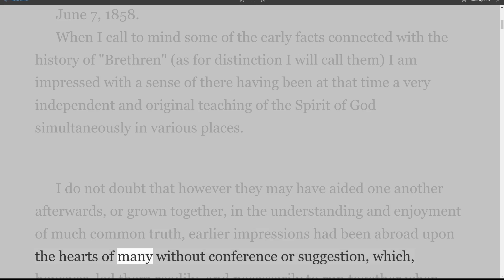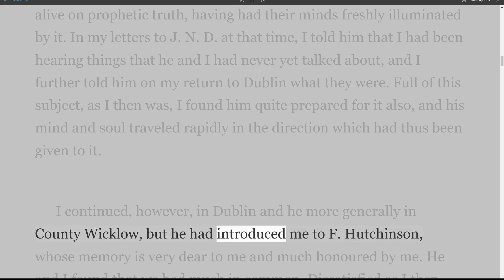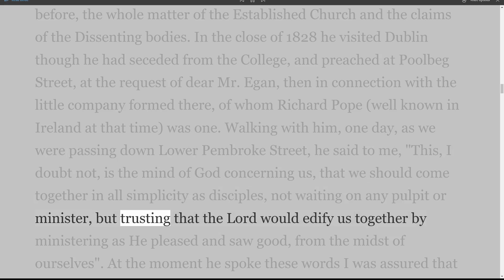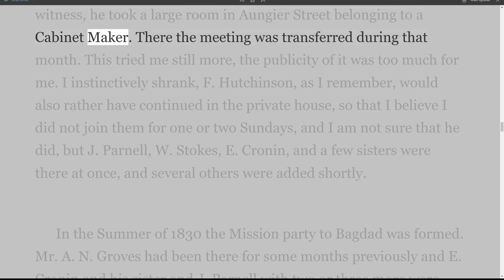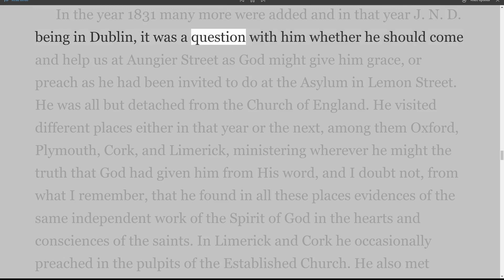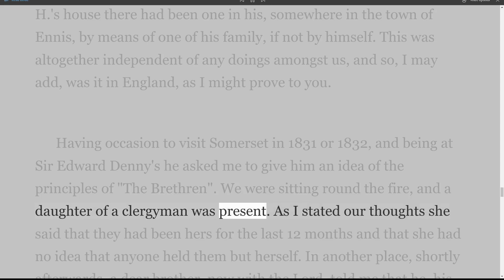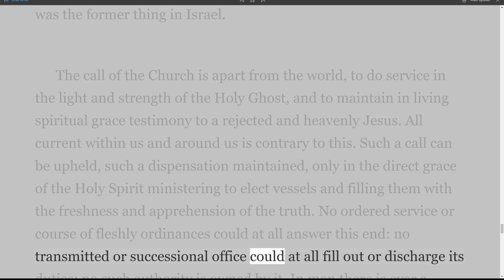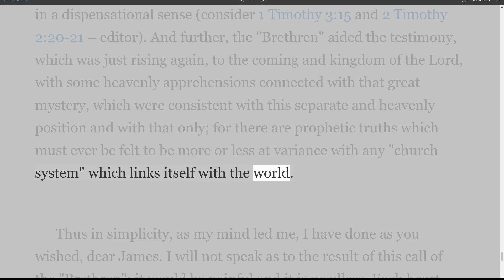The Early Days of the "Brethren" Movement Extract from a Letter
(extract from a Letter to James McAllister)
      J. G. Bellett
      June 7, 1858.